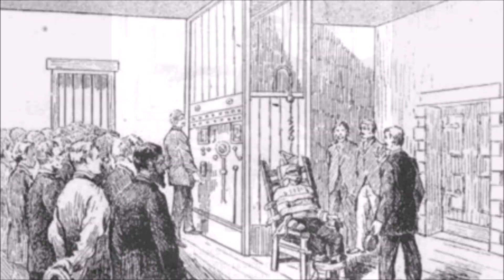Уильям Кеммлер (9.05.1860 — 6.08.1890)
Уильям Кеммлер (9 мая 1860 — 6 августа 1890) — американский убийца, прославившийся тем, что стал первым человеком, казнённым на электрическом стуле.